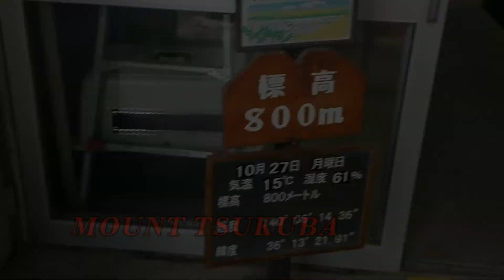Trip to Mount Tsukuba